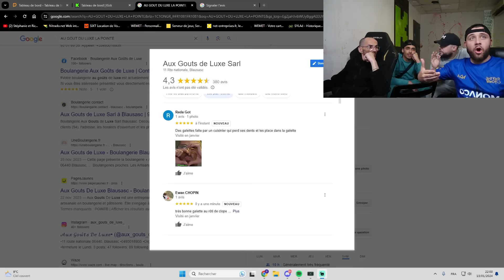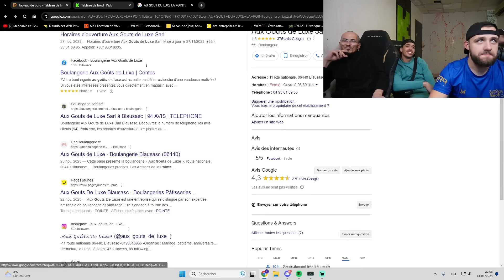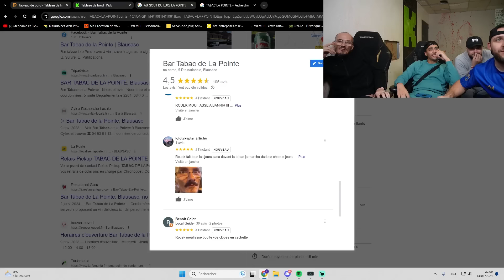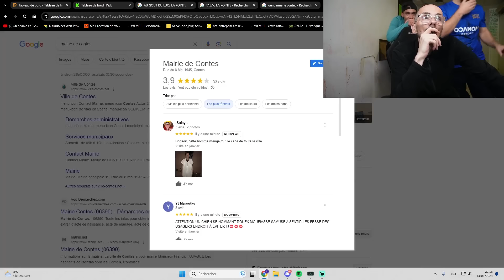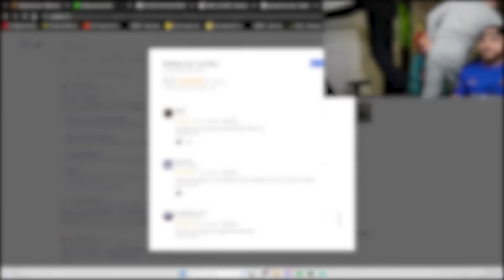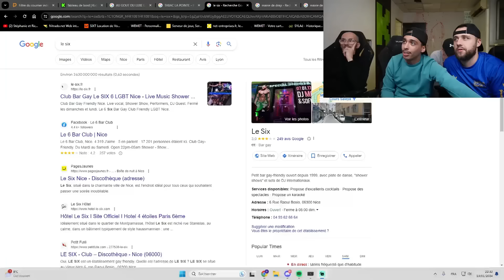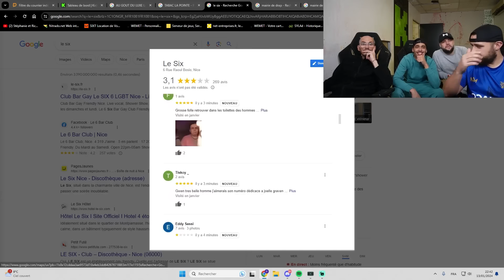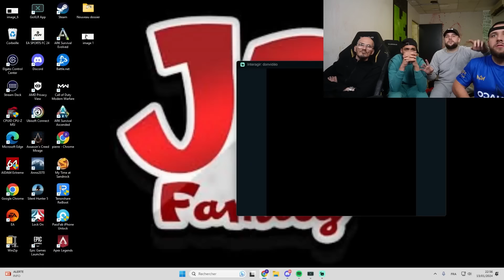JP FROLE LE BAN KICK😲UN ABO MONTRE DES DINGUERIES EN LIVE SUR DISCORD🤯BEST OF JEAN PORMANOVE JP